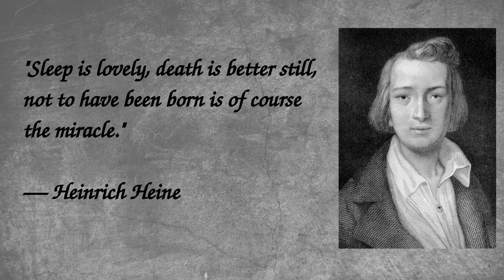Varieties of Antinatalism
There is no single “true antinatalism”, but a multiplicity of antinatalistic positions.

TIMESTAMPS

00:00 Introduction
00:29 Who is concerned?
01:59 Evaluation or prescription?
03:49 The scope
06:28 The impact on definitions
07:58 Conclusion